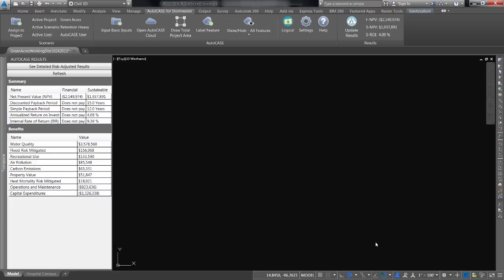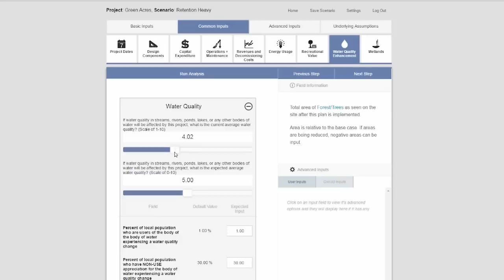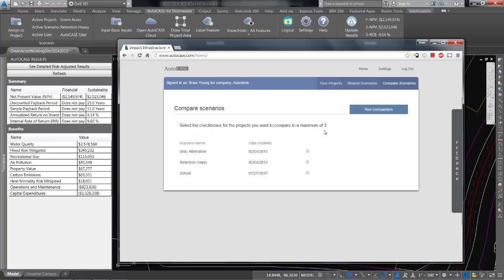AutoCASE Stantec Customer Story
Stantec Managing Principal, John Wise, shares his team’s success story with AutoCASE software on a Green Infrastructure and Low Impact Development benefit analysis for Stormwater Management for the City of Tuscon and Pima County.